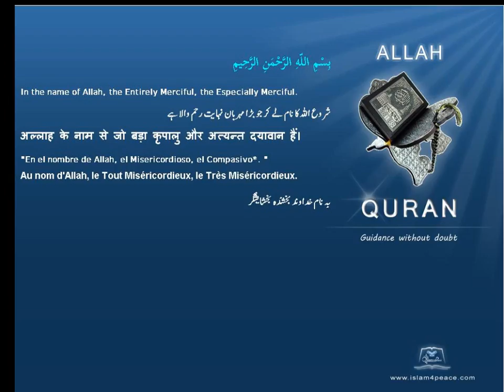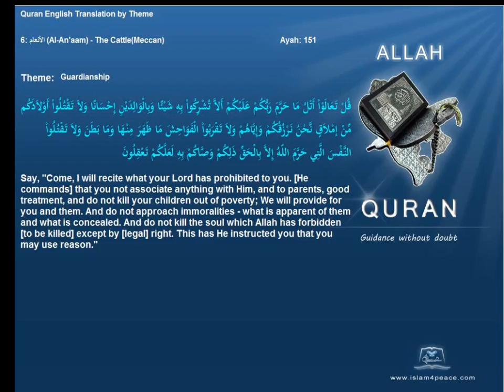الوصاية Guardianship Quran by Theme English Only